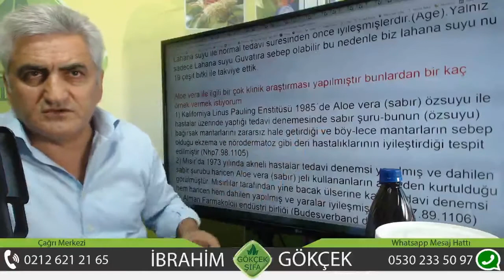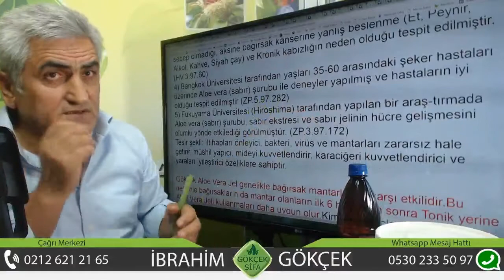Aloe Vera ile Yapılan Klinik Araştırmalar, Atopik Egzamaya Aloe Vera Jel